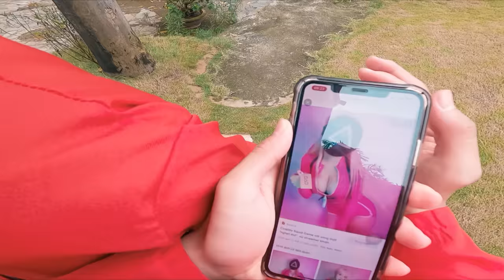I TRIED TO MEET SQUID GAME PINK SOLDIER GIRLFRIEND (Epic Parkour Action POV) | HOMIC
I touched Squid Game Pink Soldier Girlfriend, she is so beautiful it breaks my heart, I seem to have fallen in love with her.

About us: HOMIC is a team that produces various types of entertainment content, combining "Action POV, Parkour POV..." We want to bring it to the audience from an interesting perspective applied to life for the audience to experience the best.

This video made by professional PARKOUR athletes and used under POV, we do not intend to offend any person or organization.

If you guys love our videos, you can donate us few cup of coffee or even a new shoes and a new camera. We are really grateful for your love 🤙🏻
- Military Commercial Joint Stock Bank (MB Bank) / Vietnam
  TRAN NGOC MINH

© Copyright by HOMIC ☞ Do not "Re up"